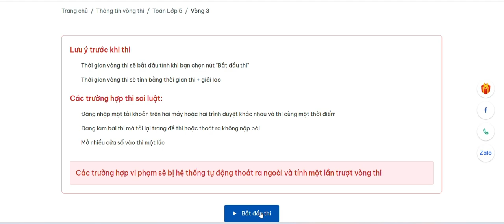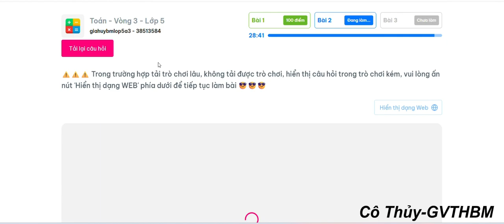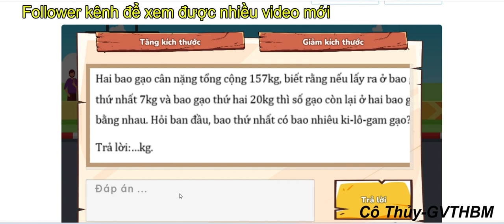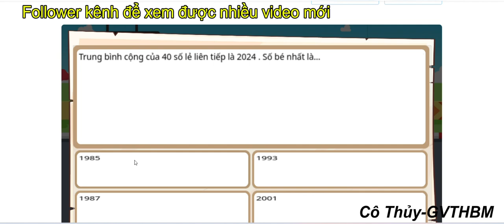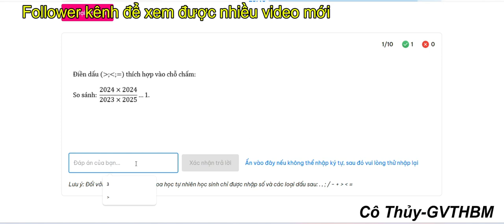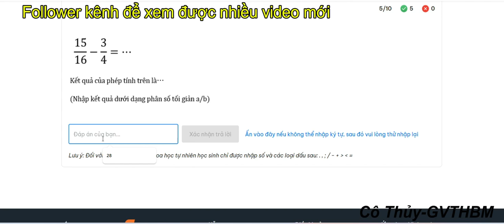Violympic Toán Vòng 3 lớp 5 năm học 2025-2026